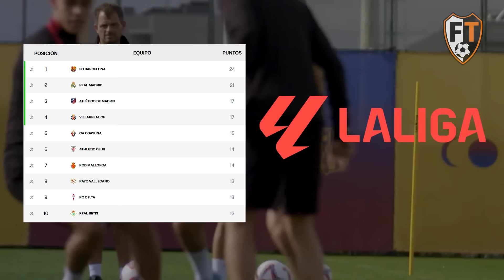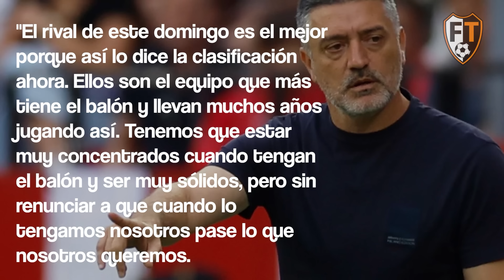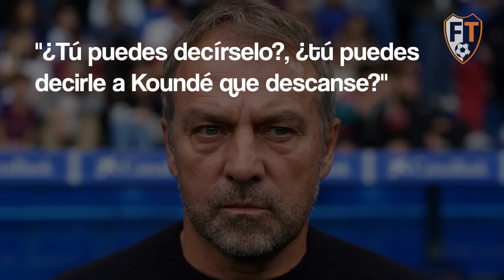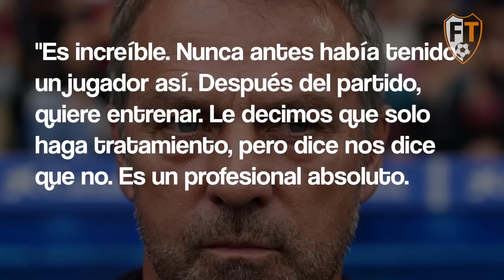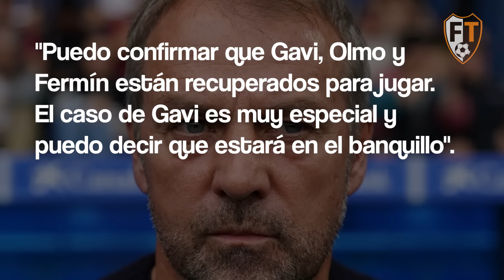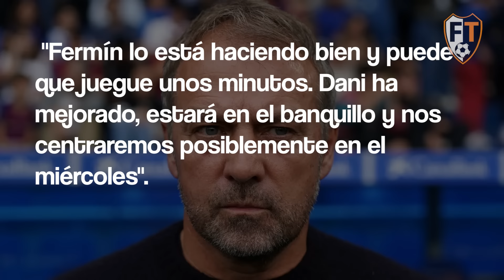Flick FRENA a Szczesny / adelanta regresos de Gavi y Olmo / ¡ Alineaciones confirmadas!